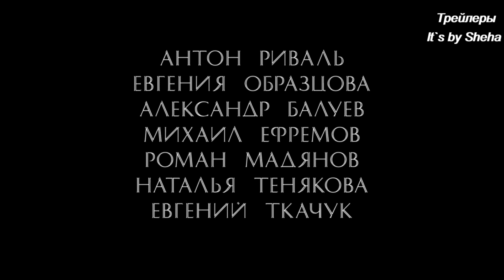Француз – Трейлер 2019 В кино с 31 октября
Француз – Трейлер (2019)
Дата выхода: 31 октября 2019 г. (РФ)
✔Видео:
►Плейлисты: ◄
►Описание: ◄ Француз (2019)
В 1957 году французский студент Пьер Дюран приезжает в Москву на стажировку в МГУ. Здесь он знакомится с балериной Большого театра Кирой Галкиной и фотографом Валерой Успенским. Благодаря этим знакомствам, Пьер погружается в культурную жизнь Москвы, не только официальную, но и подпольную. За год в Москве Пьер проживает целую жизнь, совершенно не похожую на всё, что он знал. Но стажировка и знакомство с разными сторонами быта советских людей – не единственная цель Пьера. Он ищет своего отца, белого офицера Татищева, который был арестован в конце 30-х.
Жанр: история, драма
Страна: Россия
Режиссёр: Андрей Сергеевич Смирнов
Длительность: 128 мин.
В главных ролях: Антон Риваль, Евгения Образцова, Александр Балуев, Евгений Ткачук, Михаил Ефремов, Роман Мадянов